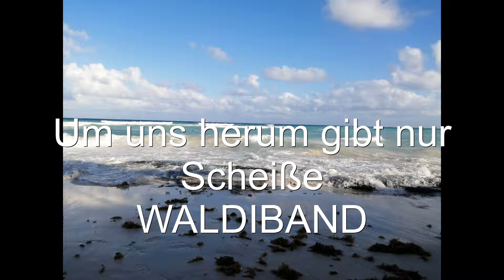Um uns herum gibt nur Scheiße WALDIBAND